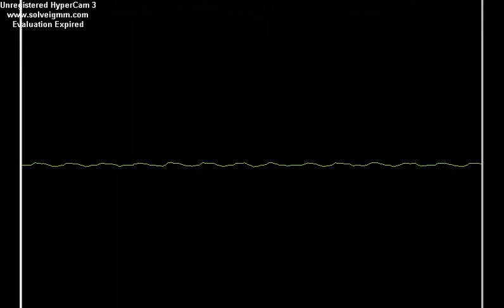24 jan 1991: Front 242 Tyranny for you :Untold.